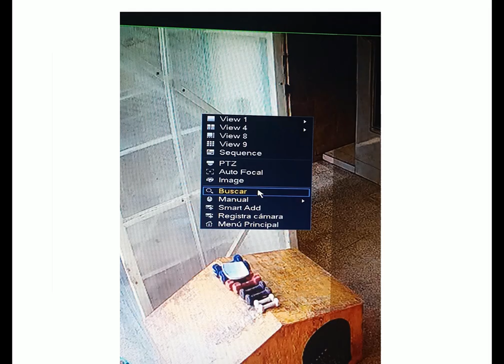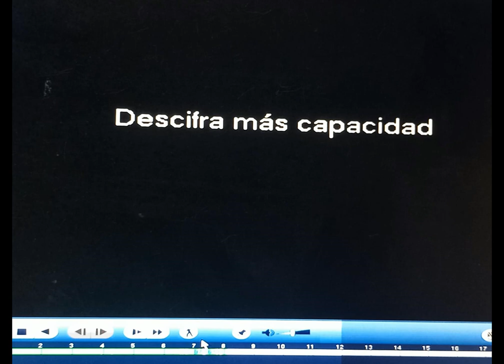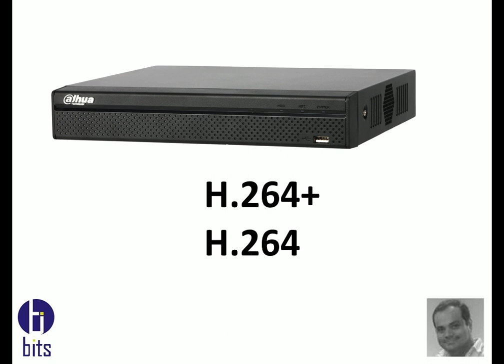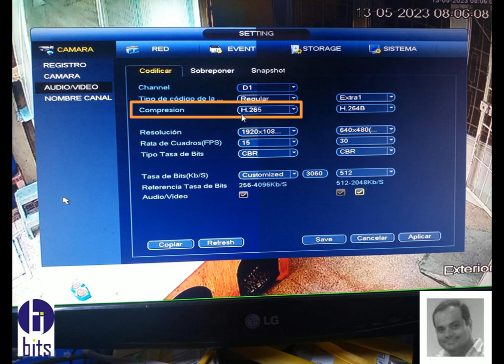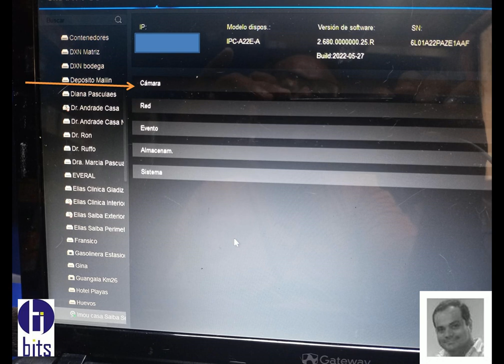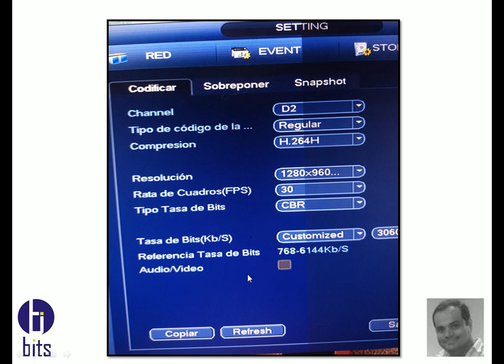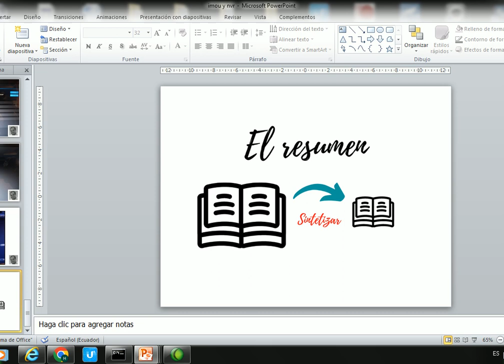No graba cámara IMOU en en NVR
Video tutorial, gratuito, solucionar el problema, de una cámara imou de la empresa Dahua, no graba en un NVR Dahua.

Guayaquil - Ecuador